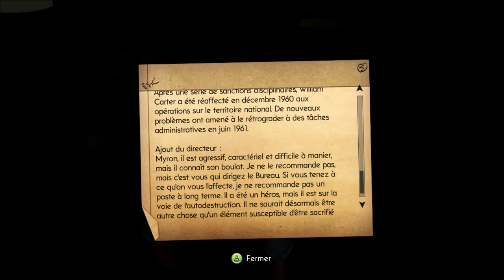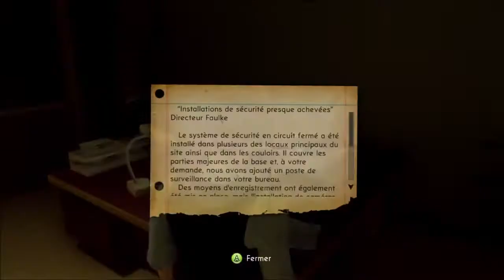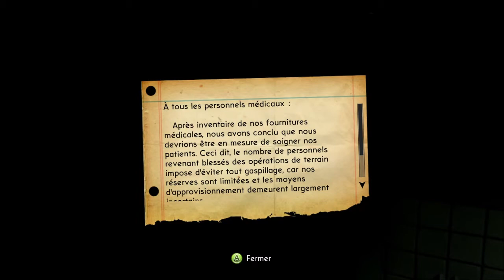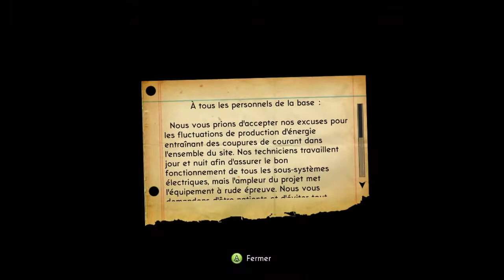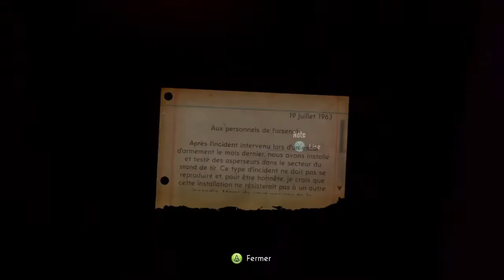The bureau: xcom declassified : Avoir des renseignements sur l'ennemi